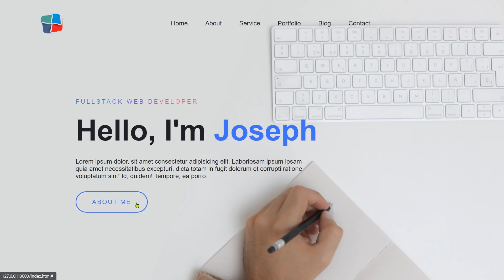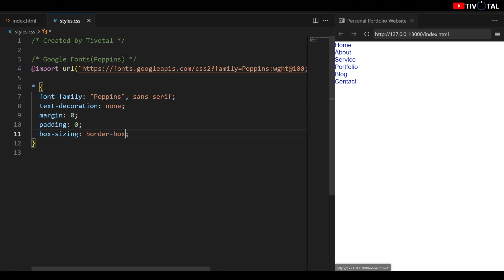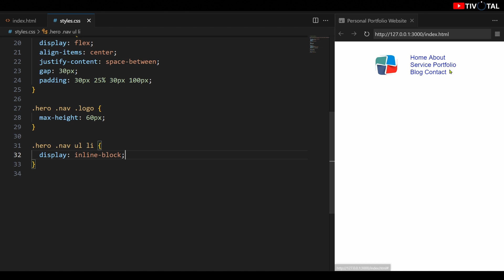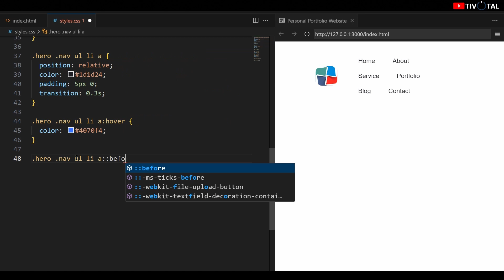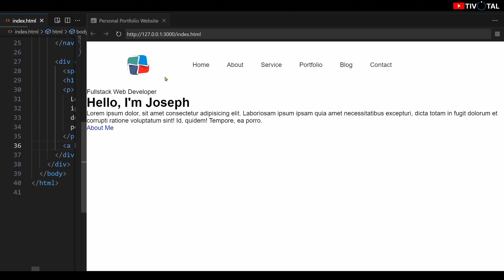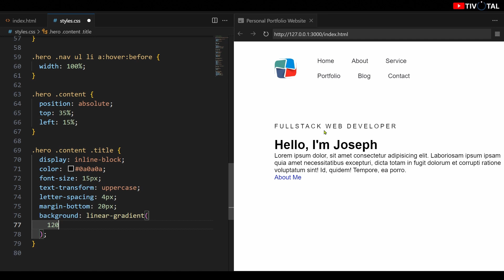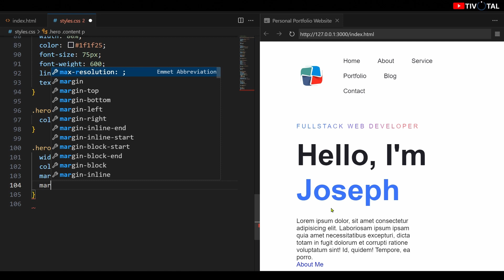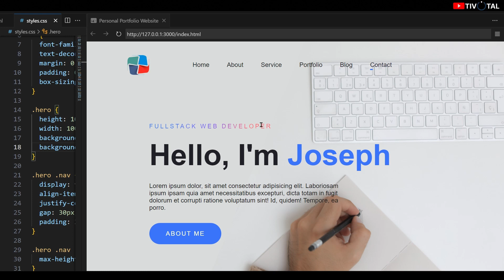Personal Portfolio Website in HTML and CSS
Hey guys in this video we will make a personal portfolio website by using HTML and CSS.  I hope this video will be helpful for you guys. You can download the codes from the link given below.

🎵 Music